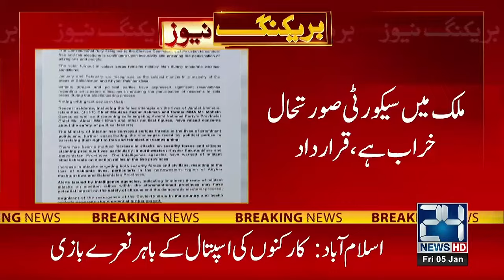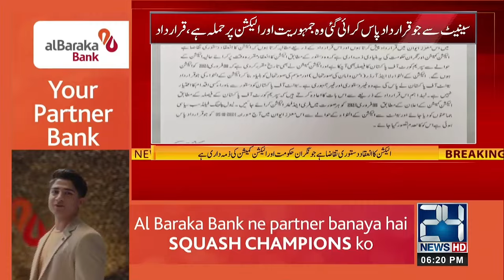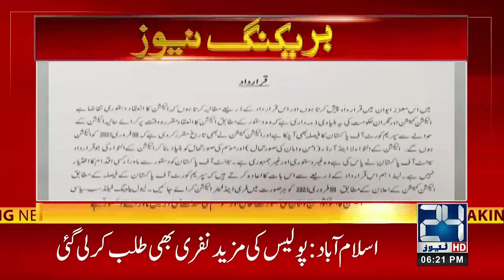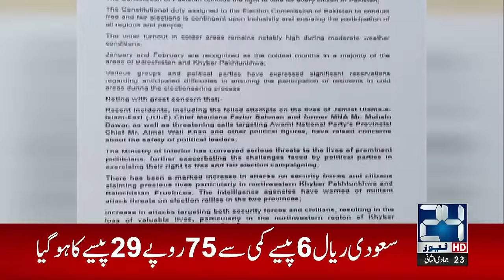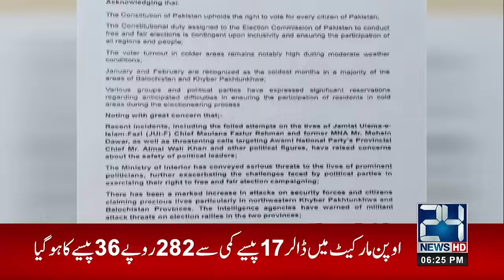Big Announcement by People's Party ! | 6pm News Bulletin | 5 Jan 2024 | 24 News HD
24 News HD Is One Of The Leading News Channels Of Pakistan Bringing You The Latest Current Affairs From Pakistan And Around The World.  Live National Assembly ,Senate Session And Current Affairs.